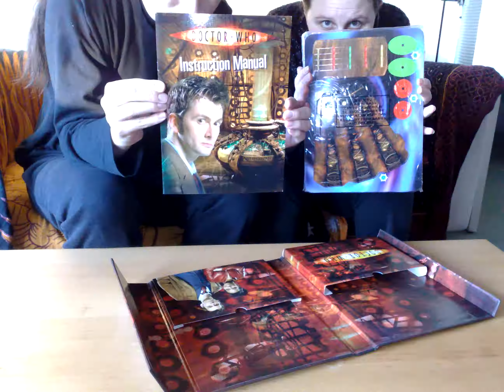Tardis Building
My brother got me the Doctor Who TARDIS Model Kit
It took ages to build but is quite spectacular when complete.

Filmed using a Nokia N95 8GB on 10 second sequence mode.